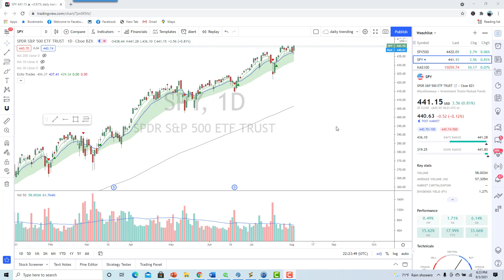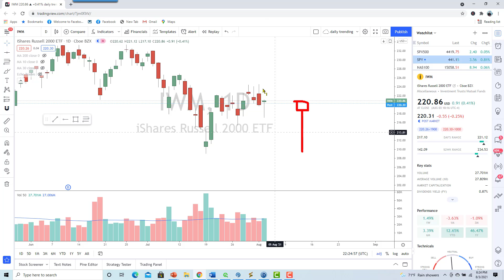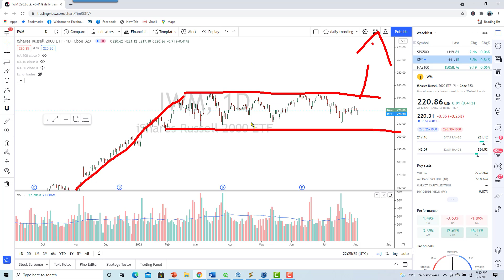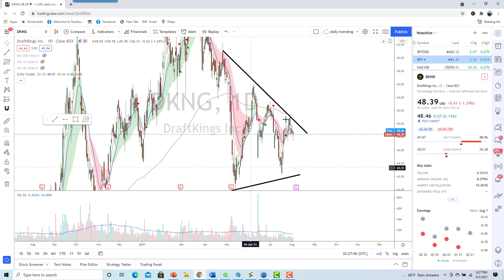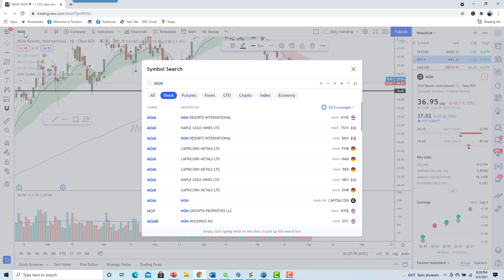2 acciones para Ver este mes de Agosto 2021